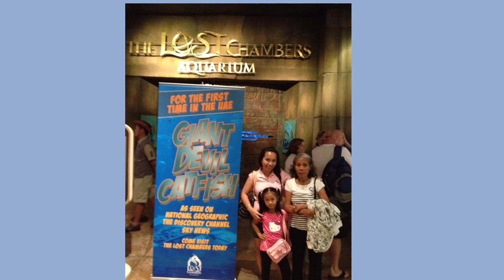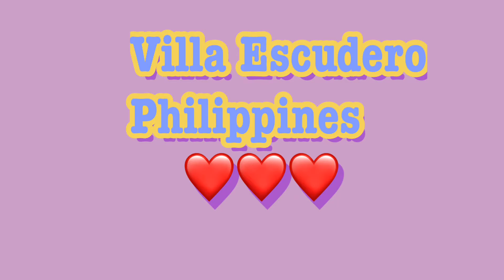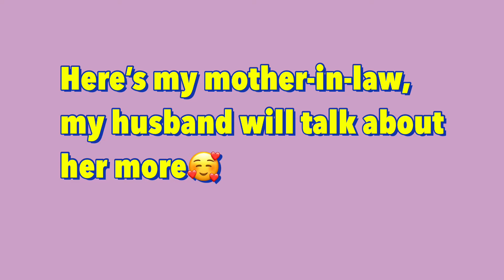What Athan & Vera’s mom got for Mother’s Day|| Mother’s Day Special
Happy Mother’s Day to all mothers❤️❤️❤️ In this video I took this chance to thank the two most important women in our life. I’m so grateful for my mother-in-law for everything she’d done for her family. Me and in behalf of my brothers and sisters, we want to express our gratitude to our nanay (mother). We are so grateful that our Heavenly Father blessed us with such a wonderful mom. You will be forever in our heart mom❤️❤️❤️ We love you so much❤️❤️❤️